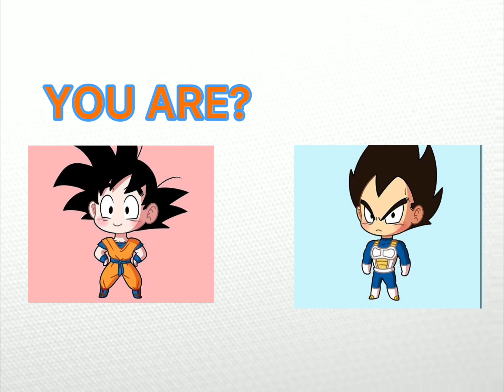Adventures of Karrot and Vegetables!